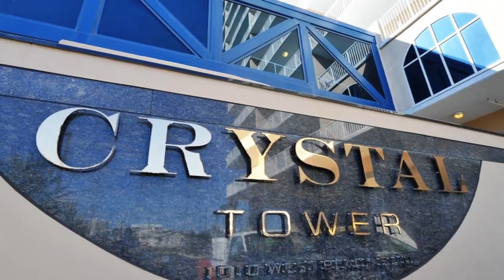Top10 Recommended Hotels in Gulf Shores, Alabama, USA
Top10 Recommended Hotels in Gulf Shores, Alabama, USA: 1. Staybridge Suites Gulf Shores ***
2. Hampton Inn Gulf Shores ***
3. Best Western on the Beach ***
4. Courtyard Gulf Shores Craft Farms ***
6. Holiday Inn Express Hotel & Suites Gulf Shores ***
7. Microtel Inn & Suites by Wyndham Gulf Shores ***
9. Hilton Garden Inn Orange Beach ***
10. Crystal Towers by Wyndham Vacation Rentals **

Address:
1. 3947 Gulf Shores Parkway Highway 59 South, Gulf Shores, AL 36542, United States of America, From € 68
Opposite Jack Edwards Airport, this all-suite hotel features a full kitchenette and free Wi-Fi in each guest suite, only a short drive from the beautiful beaches of Gulf Shores, Alabama.
2. 1701 Gulf Shores Parkway   , Gulf Shores, AL 36542, United States of America, From € 61
Featuring free WiFi and a fitness center, Hampton Inn Gulf Shores offers accommodations in Gulf Shores.
3. 337 East Beach Boulevard, Gulf Shores, AL 36542, United States of America, From € 116
Located in Gulf Shores, Alabama, this beachfront hotel features an indoor heated pool with two hot tubs. A beach-side outdoor pool is on site.
4. 3750 Gulf Shores Parkway, Gulf Shores, AL 36542, USA, From € 68
This Alabama hotel is adjacent to Craft Farms coastal golf resort and is 6 km from Gulf Shores beaches. Features include a seasonal outdoor pool and free WiFi.
5. 22984 Perdido Beach Boulevard, Gulf Shores, AL 36561, USA, From € 216
This Orange Beach, Alabama beachfront Palm Beach Resort is located opposite Gulf State Park. Features include a beach, 2 outdoor pools, and 2 fitness centres. A kitchen and free WiFi are provided in all apartments.
6. 160 West Commerce Avenue, Gulf Shores, AL 36542, USA, From € 72
Only a short distance from the Gulf of Mexico, this hotel located in Gulf Shores, Alabama, features free high-speed internet access, a microwave and a mini-refrigerator in each guestroom.
7. 3600 Gulf Shores Parkway, Gulf Shores, AL 36542, USA, From € 57
Gulf Shores Beach is 6.4 km from this Gulf Shores Wyndham hotel. Features include an outdoor pool with a sun deck, free continental breakfast, and rooms with free WiFi.
8. 610 West Beach Boulevard, Gulf Shores, AL 36542, USA, From € 67
Located across the street from Gulf Shores Beach, the Beachside Resort Hotel has an on-site outdoor pool on the third floor and free WiFi. The resort is less than 10 minutes’ drive from Gulf State Park.
9. 23092 Perdido Beach Boulevard, Gulf Shores, AL 36561, USA, From € 101
Located on the Gulf of Mexico, this Orange Beach Hilton Garden Inn hotel is next to Gulf State Park. Features include free WiFi, an indoor and an outdoor pool, 2 hot tubs with a poolside tiki bar.
10. 1010 West Beach Boulevard, Gulf Shores, 36542, USA, From € 515
This property is 2 minutes walk from the beach. Located in Gulf Shores, Alabama on the shores of the Gulf of Mexico, this resort features a lazy river and an indoor/outdoor pool. Guests can enjoy beachfront access and apartments with fully equipped kitchens.